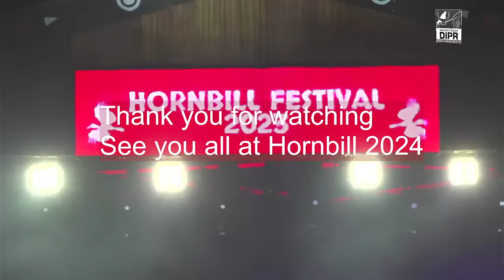24th HORNBILL FESTIVAL 2023 CLOSING CEREMONY AT NAGA HERITAGE VILLAGE, KISAMA